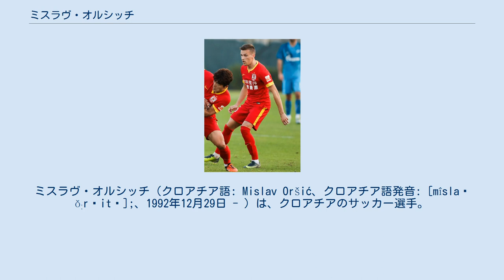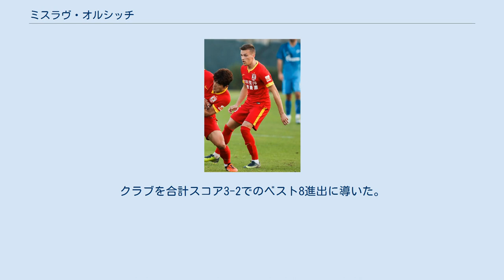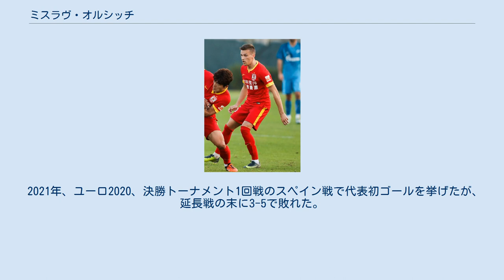ミスラヴ・オルシッチ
ミスラヴ・オルシッチ（クロアチア語: Mislav Oršić、クロアチア語発音: [mîslaʋ ǒːrʃitɕ];、1992年12月29日 - ）は、クロアチアのサッカー選手。
 2009年にNKインテル・ザプレシッチで選手となった。
2012-13シーズンに12得点しクラブでの得点王となった。
 2013年夏にスペツィア・カルチョに移籍するが、9試合無得点に終わった。
 2014年夏にHNKリエカに移籍。
移籍金は明らかになっていない。
すぐにNKツェリェに年末まで期限付き移籍し、2015年2月にKリーグの全南ドラゴンズに1年の期限付き移籍をした。
33試合9得点の結果を残したため、2016年1月に75万ユーロで全南に完全移籍、リエカでは結局1試合も出場しなかった。
2016シーズンは半年で16試合5得点の記録を残し、同年夏に長春亜泰足球倶楽部に130万ユーロで完全移籍し14試合2得点の結果を残した。
 2017年1月に蔚山現代FCに93万5000ユーロで移籍し、半年でKリーグに復帰。
 2018年夏にNKディナモ・ザグレブに移籍した。
2019年9月18日にはUEFAチャンピオンズリーグ 2019-20 グループリーグのアタランタBC戦でハットトリックを記録した。
 21年3月、UELラウンド16のトッテナム ・ホットスパーFC戦では、1stレグで2点のビハインドを背負って迎えた2ndレグでハットトリックを達成。
クラブを合計スコア3-2でのベスト8進出に導いた。
 2019年9月9日にUEFA EURO 2020予選グループEのアゼルバイジャン代表戦でアンテ・レビッチに代わって86分に投入され、代表初出場。
 2021年、ユーロ2020、決勝トーナメント1回戦のスペイン戦で代表初ゴールを挙げたが、延長戦の末に3-5で敗れた。